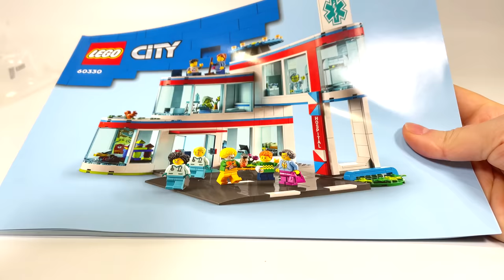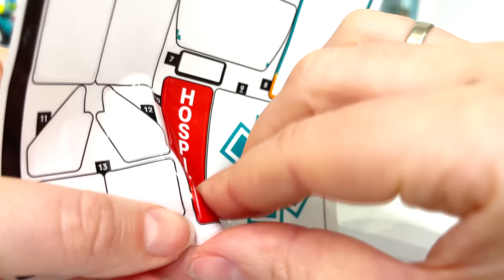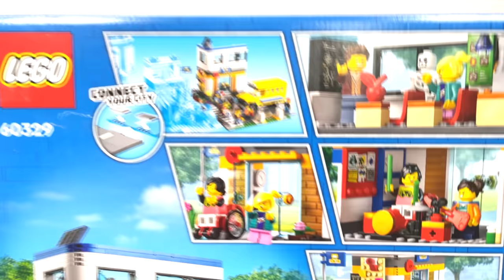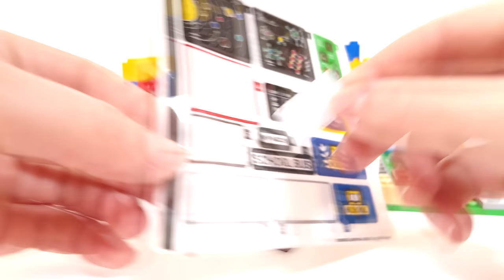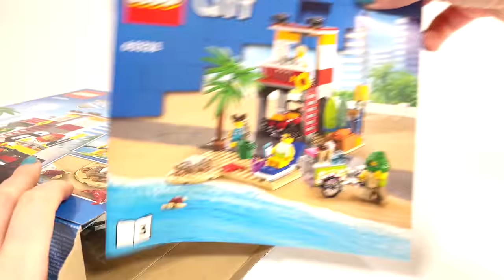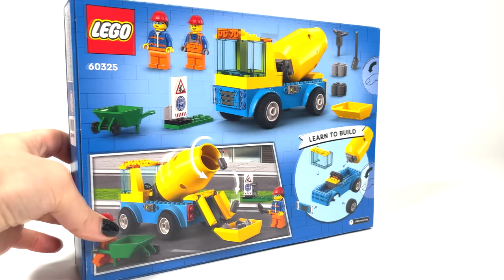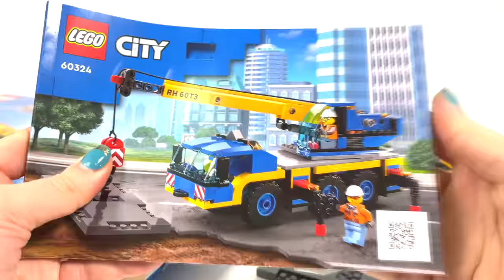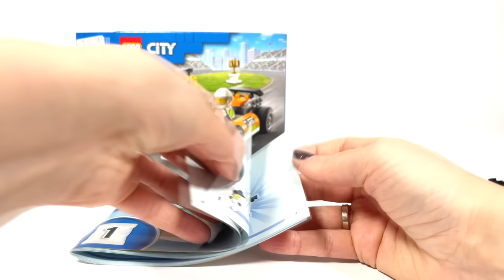LEGO City Sets 2022 Compilation/Collection Speed Build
Here is an overview of all my LEGO City sets released January 2022

0:00 60330 Hospital
13:11 60329 School Day
21:34 60328 Beach Lifeguard Station
27:44 60325 Cement Mixer Truck
30:02 60324 Mobile Crane
38:00 60343 Rescue Helicopter Transporter
39:56 60323 Stunt Plane
41:37 60322 Race Car